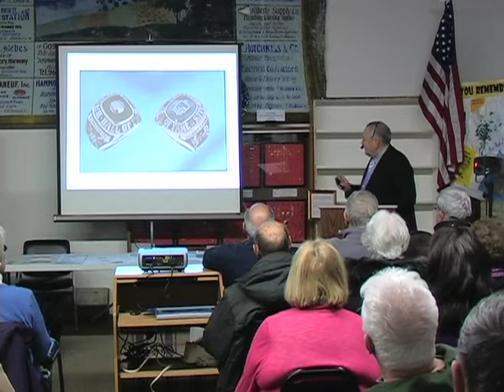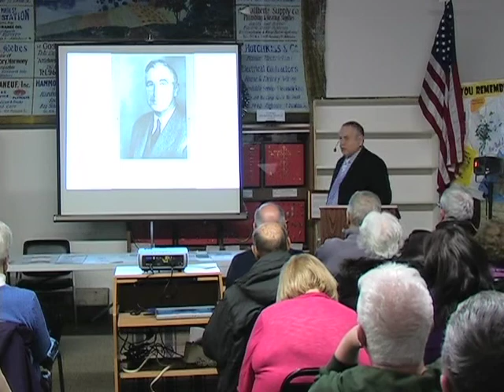The History of Balfour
The Attleboro Historic Preservation Society Meeting